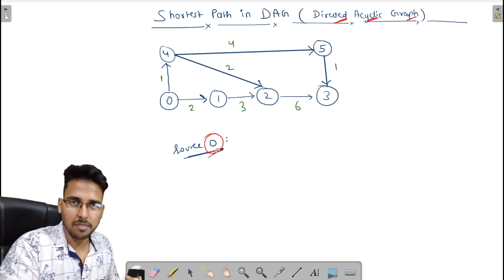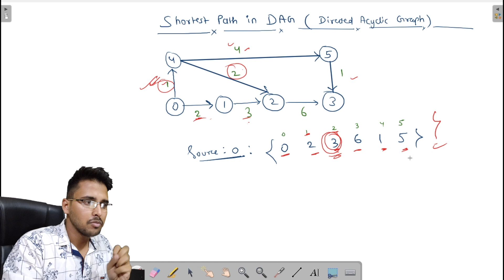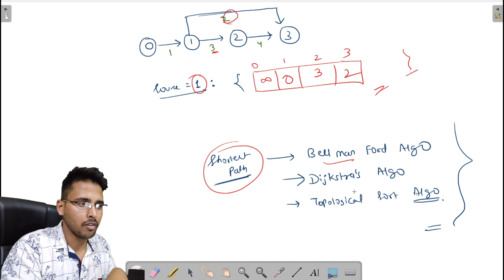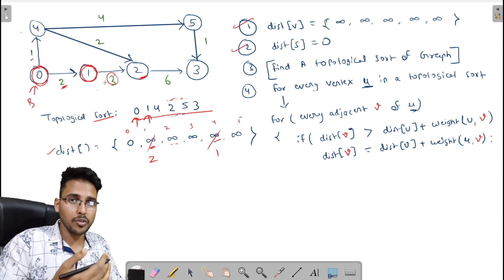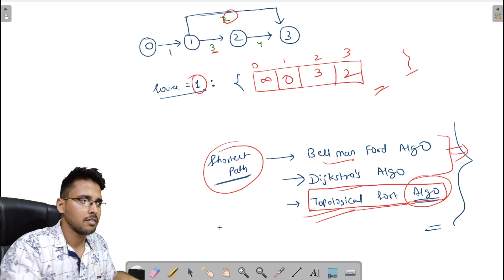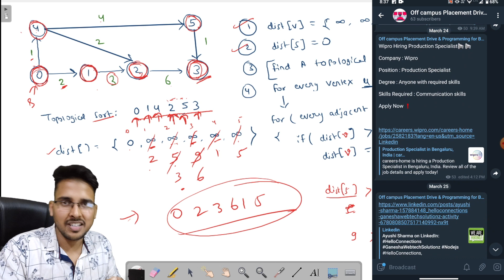Shortest Path in DAG ( Direct Acyclic Graph ) | Complete Graph Videos | Hello world Graph Program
This is the video under the series of DATA STRUCTURE & ALGORITHM in a GRAPH Playlist. Now we are going to Learn How to Find the Shortest Path in DAG ( Direct Acyclic Graph ).

✨ Tags ✨
Introduction to the graph data structure
Graph playlist Hello world
Shortest Path in Unweighted Graph
shortest path routing algorithm in computer networks
Depth First Search
Graph hello world
Types of graphs in Data structure & algorithms
DFS Graph
playlist Graph Hindi
Find the Eventual Safe States
Direct Acyclic Graph
off-campus placement
how to learn to code for beginners
Practice Tree data structure
Flood Fill Algorithms
The graph in a data structure in Hindi
Graph Full playlist for Beginners
algorithms
graph
dynamic programming
data structure
sorting algorithms
algorithm analysis
algorithm examples
gate computer science preparation
programming languages